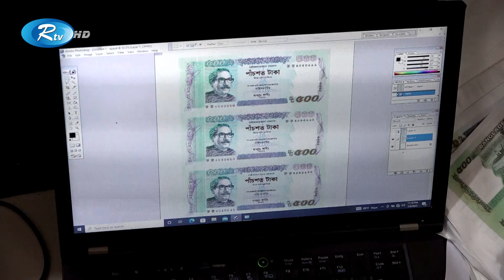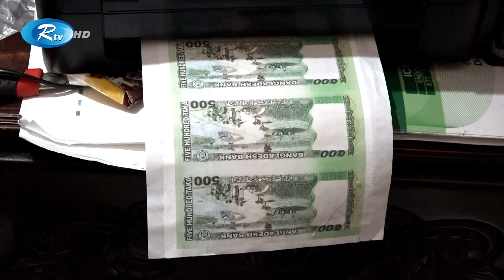বড়লোক হওয়ার আশায় যেভাবে জাল টাকার কারিগর হলেন মুহুরী | Fake Money | Rtv News